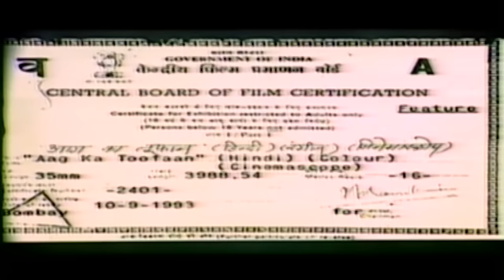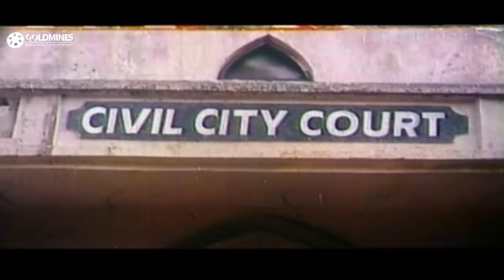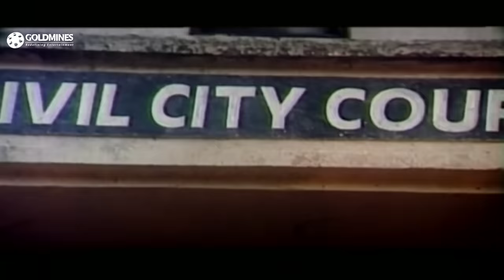धर्मेन्द्र की ज़बरदस्त एक्शन मूवी "आग का तूफ़ान" (Aag Ka Toofaan) | 1993 | रवि किशन, किरण कुमार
Dharam becomes a dacoit when the evil landlord, Randhir, rapes his sister and kills her. While Randhir and his group continue their reign of terror on innocent people, Dharam comes to punish her.

Movie:- Aag Ka Toofaan (1993) आग का तूफ़ान
Starcast:- Dharmendra, Ravi Kishan, Farheen, Sadashiv Amrapurkar, Raza Murad, Kiran Kumar, Shakti Kapoor, Archana Puran Singh
Director:- Kanti Mehta
Produced by:- P. L. Ahuja